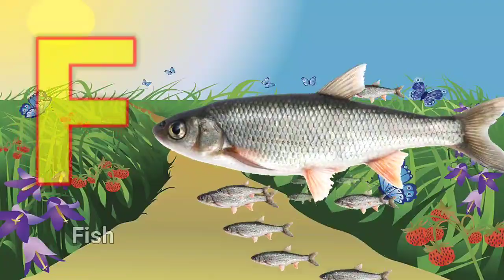a for apple b for ball c for cat d for dog, (Alphabets) phonics song, abc song, Words, abcd rhymes